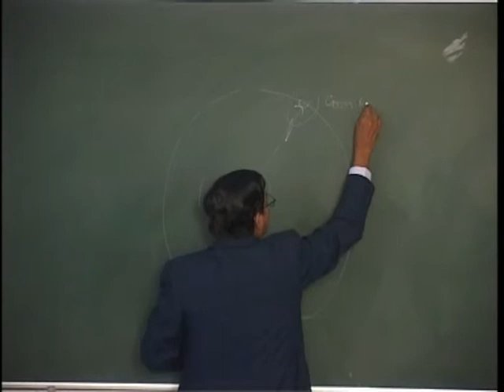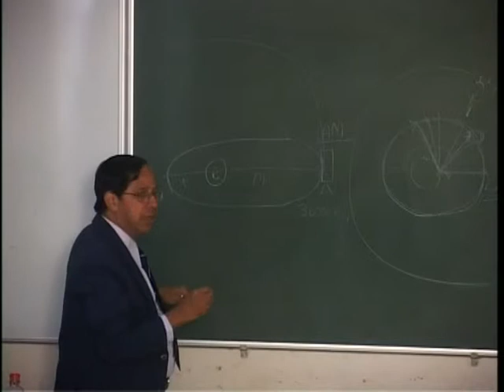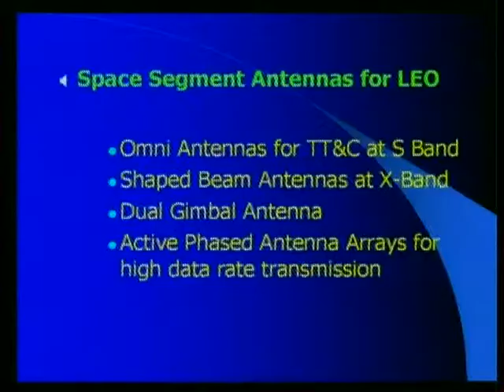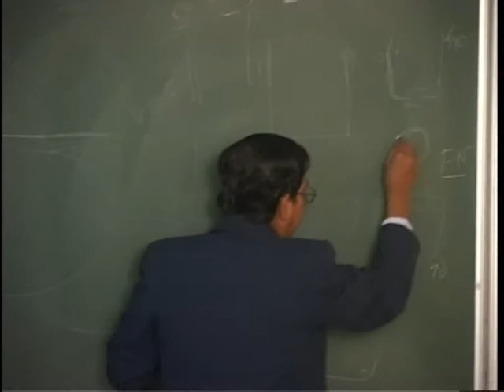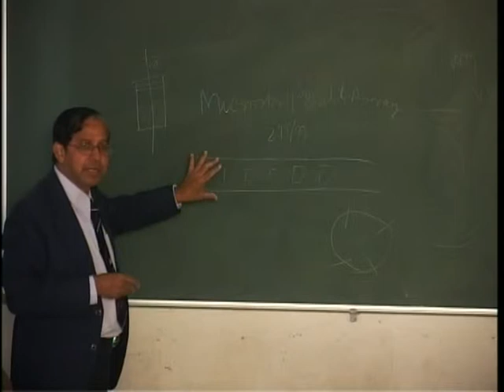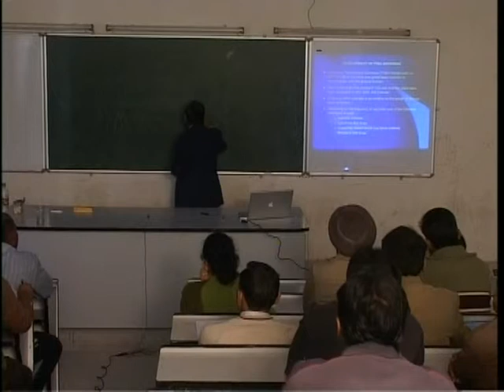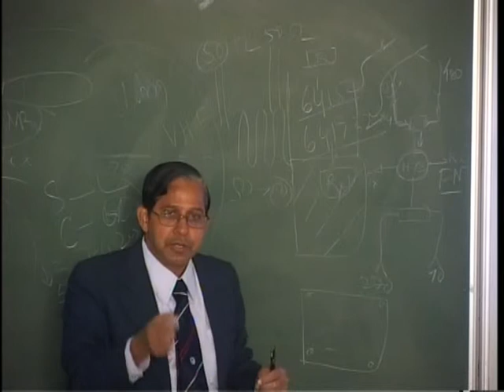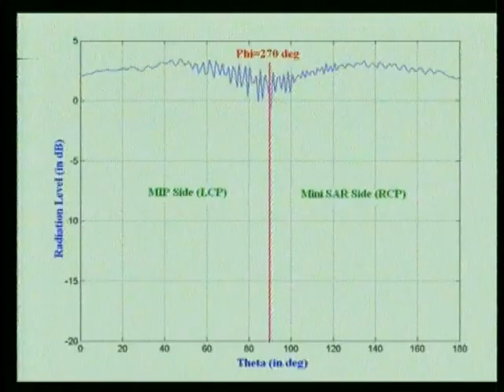Spacecraft Antenna for Low Earth Orbiting Mission Part 1